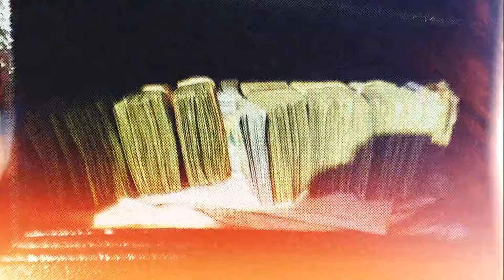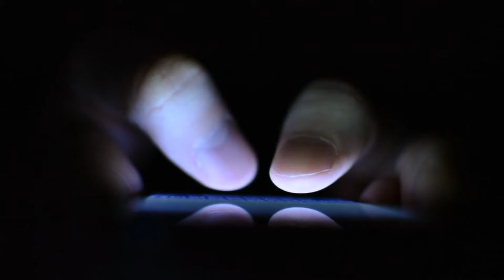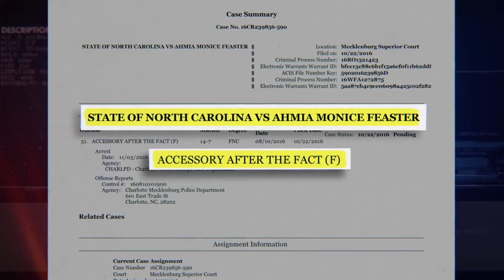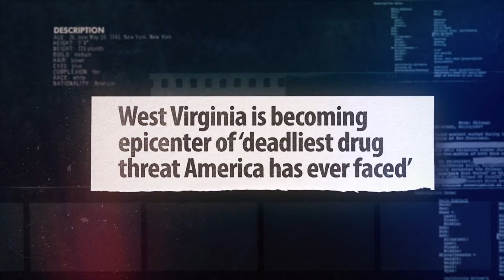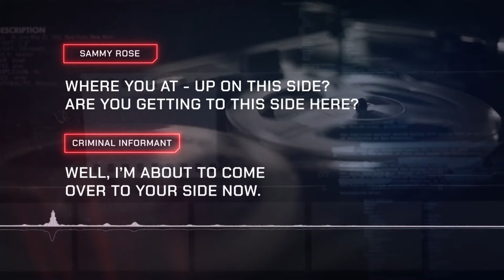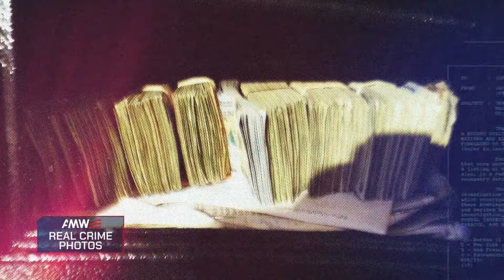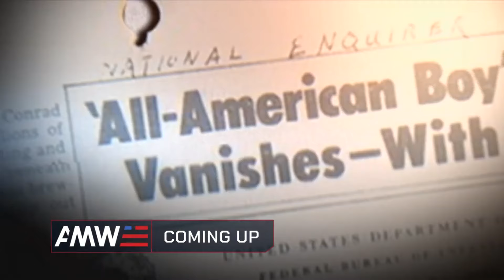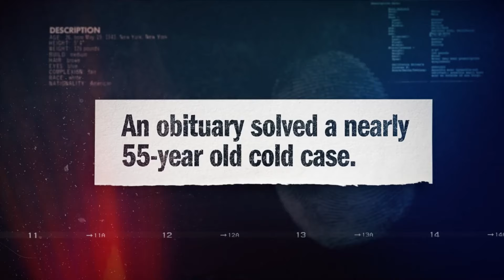America's Most Wanted - Season 27 Episode 6 - Young Love Ends in Murder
America's Most Wanted Young Love Ends in Murder New

Analyzing some of the nation's most gripping cases.
Year started: 1988
Country: US
IMDB rating: 7.2
Categories: Reality
Stars: John Walsh  Don LaFontaine  Wes Johnson  Elizabeth Vargas  Ron David